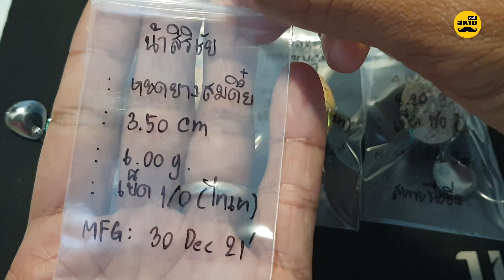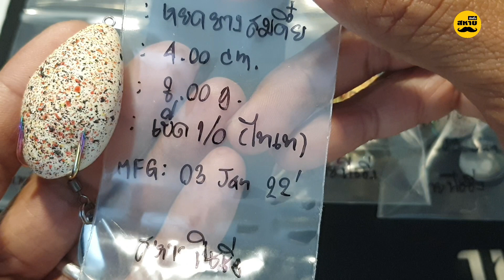"ออเดอร์แรก-ขอบคุณจากใจ" กบยางสมดึ๋ย EP.08 | สหายฟิชชิ่ง